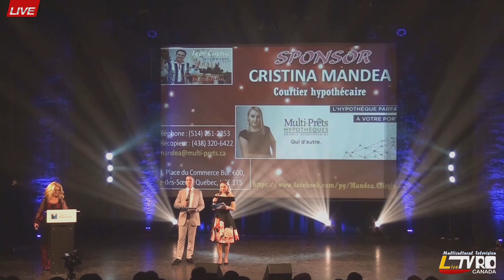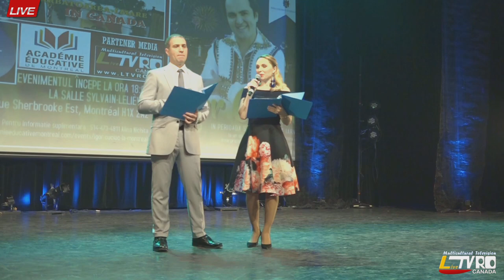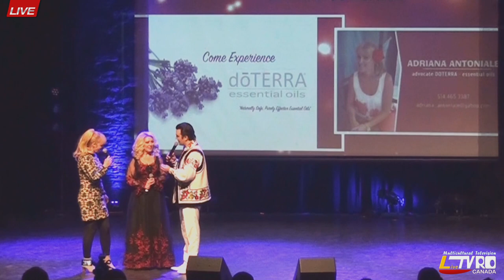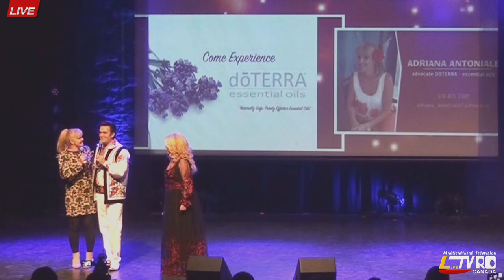🔴 2018-12-22 | LIVE - IGOR CUCIUC la MONTREAL in SPECTACOL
🔴 IGOR CUCIUC la MONTREAL |  SPECTACOL LIVE - 22 decembrie 2018

Sărbătoare Mare, turnați în Pahare – este motto-ul spectacolului de la Montreal cât și al întregului turneu canadian 2018.

În cadrul spectacolului de la Montreal, am beneficiat de mai multe momente și surprize:

Printre acestea sunt enumărate următoarele:

Surprizele serii
● Ansamblul de dansuri VATRA din Montreal, coordonat de Irina Chirca – va încălzi atmosfera pe ritmurile muzicale interpretare de IGOR CUCIUC.
● Marina Negruta care va fi alături de ION CUCIUC pe scena din Montreal
● Duo RESONANCE NOCTURNE va completa o seară placută cu interpretările lor specifice (Mihai Onete – acordeon si contrabas, Marcel Roscovan – vioară & pian – coordonator muzical).
● Angela Tataru, artizan și meșter popular – membru al Uniunii Meșterilor Populari din Moldova – care va oferi daruri, din colecția sa, îndrăgitului interpret, Igor Cuciuc, pentru ca acesta să își amintească de turneul său canadian și de spectacolul de la Montreal.
● posibil alte surprize care vor fi prezente pe scena spectacolului

● Tombole cu surprize.

● Daruri oferite de Ambasada Republicii Moldova în Canada.

Frumusețea melodiilor cu farmecul iernii, interpretate de inegalabilul artist din Republica Moldova – IGOR CUCIUC – ne vor face sărbătorile mult mai frumoase !
Interpretări de suflet, colinde românești – sigur ne vor umple sufletul de bucurie – și totul se derulează LIVE